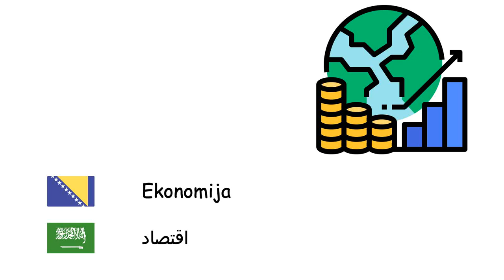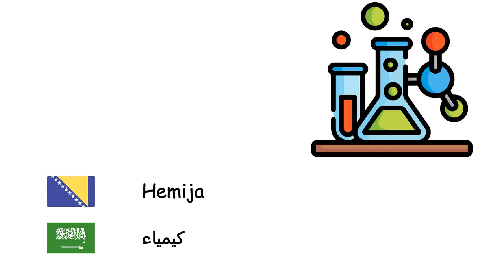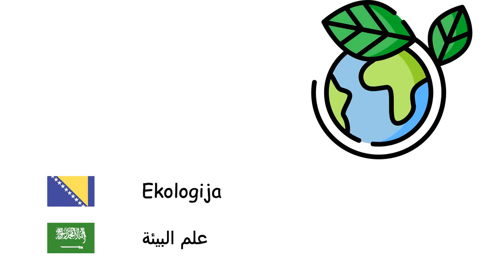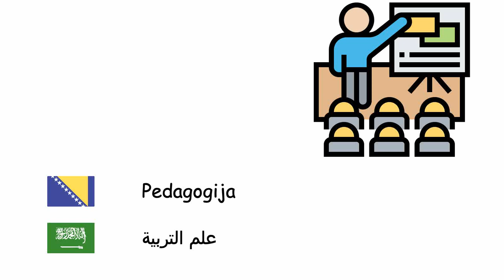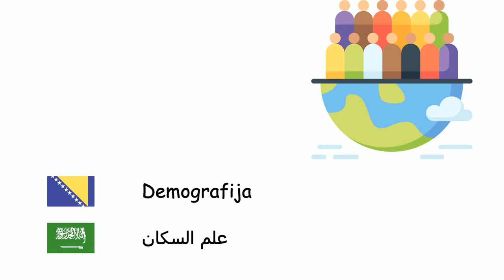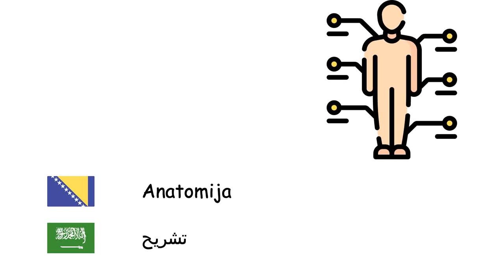Naučne discipline (Arapski jezik) (bs-ar)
Fone TV
bs-ar-28
التخصصات العلمية (اللغة العربية)
Geografija - جغرافيا
Matematika - رياضيات
Fizika - فيزياء
Ekonomija - اقتصاد
Pravo - قانون
Biologija - علم الأحياء
Filozofija - فلسفة
Sociologija - علم الاجتماع
Historija - تاريخ
Hemija - كيمياء
Elektronika - إلكترونيات
Medicina - طب
Astronomija - علم الفلك
Psihologija - علم النفس
Mikrobiologija - علم الأحياء الدقيقة
Geologija - جيولوجيا
Ekologija - علم البيئة
Nanotehnologija - تقانة النانو
Arheologija - علم الآثار
Umjetna inteligencija - ذكاء اصطناعي
Računarska nauka - علم الحاسوب
Statistika - إحصاء
Zoologija - علم الحيوان
Antropologija - علم الإنسان
Političke nauke - علوم سياسية
Pedagogija - علم التربية
Logika - المنطق
Molekularna biologija - علم الأحياء الجزيئي
Genetika - علم الوراثة
Kvantna mehanika - ميكانيكا الكم
Termodinamika - ديناميكا حرارية
Geometrija - هندسة رياضية
Psihijatrija - طب نفسي
Lingvistika - لسانيات
Meteorologija - علم الأرصاد الجوية
Međunarodni odnosi - علاقات دولية
Demografija - علم السكان
Algebra - جبر
Ontologija - علم الوجود
Fonetika - صوتيات
Akustika - علم الصوت
Aritmetika - حسابيات
Trigonometrija - حساب المثلثات
Anatomija - تشريح
Botanika - علم النبات